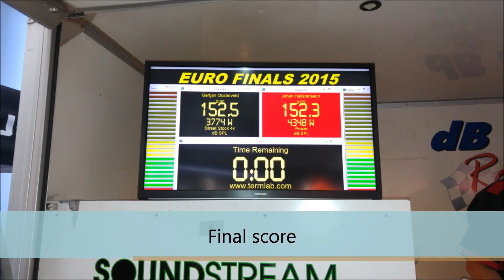Euro Finals Db-Drag 2015. Mag 't wat Harder!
Our trip to the Euro Finals Db-Drag 2015.

We were competing in the Street Stock 4K.